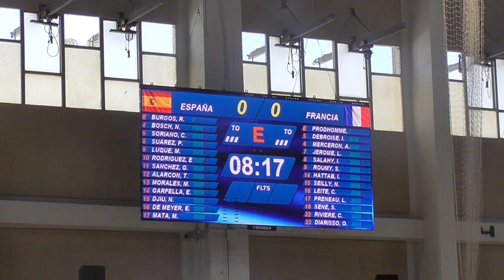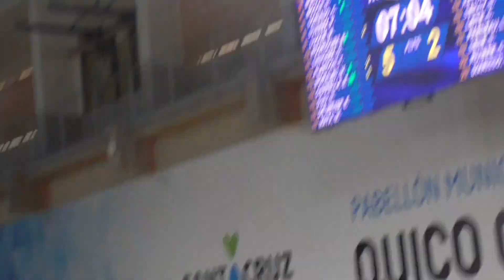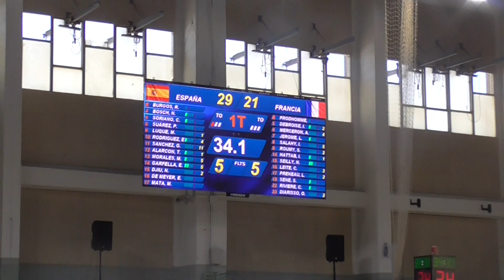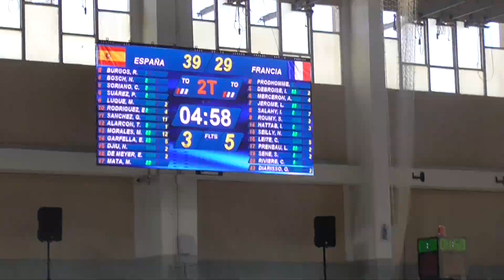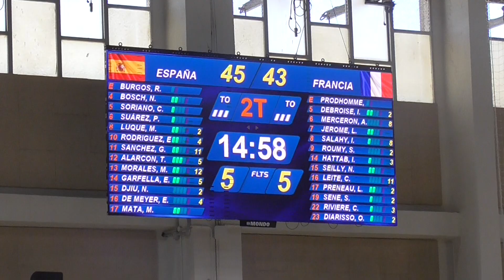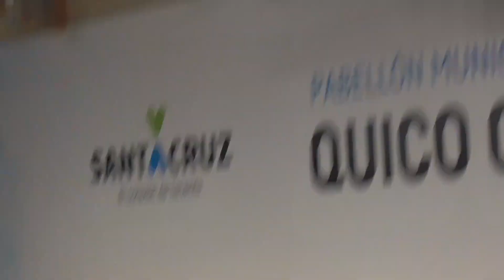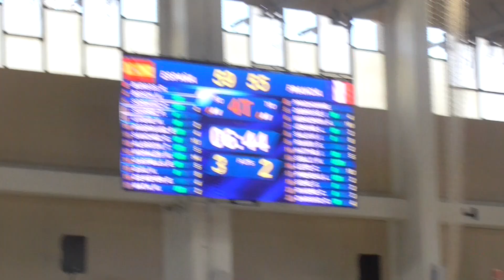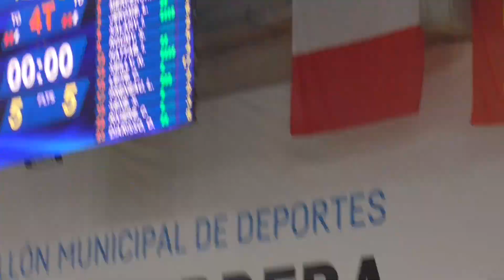Torneo Internacional Baloncesto femenino U20 Tenerife 2023 / España - Francia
Ultimo partido del torneo internacional de baloncesto femenino U20 que se ha jugado en el Pabellon Quico Cabrera de Santa Cruz entre España - Francia con victoria de España 77-67
Pagina de facebook: Ricardo25